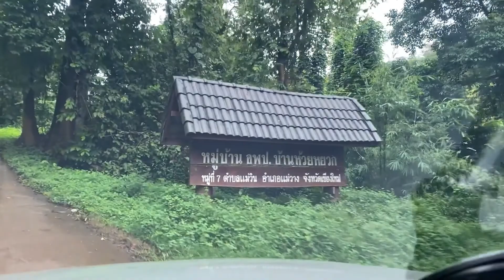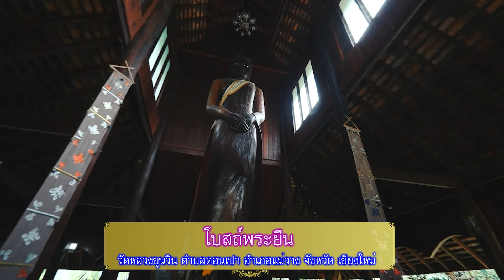วันที่17 ตุลาคม 2564พระครูวิศิษฏ์สรการ(พระครูไทย) กราบขอพร ณ วัดหลวงขุนวิน อายุ700 กว่าปี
พระครูวิศิษฏ์สรการ(พระครูไทย)
•ผู้ช่วยเจ้าอาวาสวัดพิชยญาติการาม วรวิหาร
•ประธานมูลนิธิพุทธสุวัณณภูมิ
•ประธานที่พักสงฆ์เอกคีรีรมณียธรรม

กราบขอพร ณ วัดหลวงขุนวิน อายุ700 กว่าปี ต.ดอนเปา อ.แม่วาง จ.เชียงใหม่ ขอบุญนี้จงสำเร็จแก่ลูกหลานมนต์มหาจักรพรรดิทุกคนด้วยเทอญ